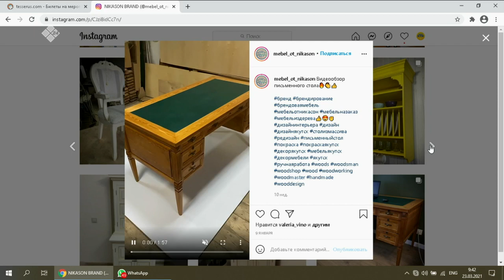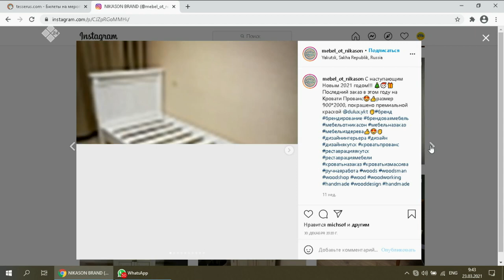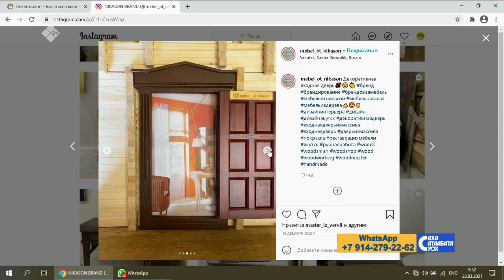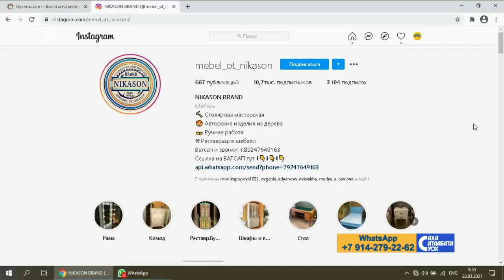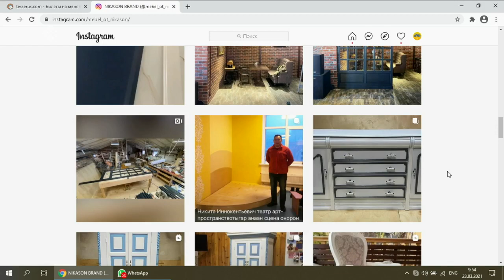«Саха сатаабата суох» биэриигэ: мас ууһа Никита Колодезников (23.03.21)